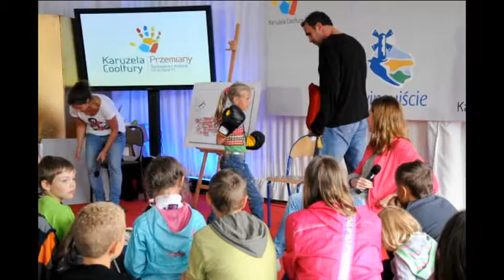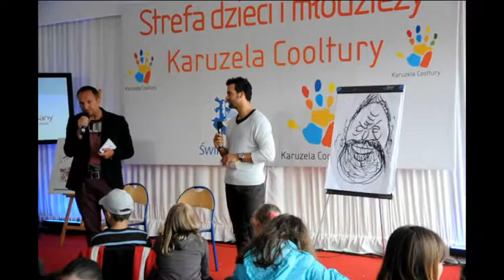Karuzela Kultury w Świnoujściu 2011